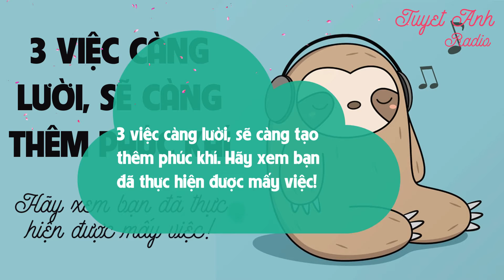3 VIỆC CÀNG LƯỜI SẼ CÀNG TẠO THÊM PHÚC ĐỨC CHO BẠN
3 VIỆC CÀNG LƯỜI SẼ CÀNG TẠO THÊM PHÚC ĐỨC CHO BẠN [CUỘC SỐNG TƯƠI ĐẸP]
1000+ bài học cuộc sống đầy cảm hứng giúp bạn tốt hơn mỗi ngày để thành công.

3 việc càng lười, sẽ càng tạo thêm phúc khí. Hãy xem bạn đã thực hiện được mấy việc!..
3 việc dưới đây, bạn càng lười sẽ càng đem lại những giá trị tốt đẹp cho bản thân. Bạn có biết đó là những việc gì không?..
Mặc dù lười nhác là một khuyết điểm nhưng chỉ cần lười đúng việc, đúng lúc, đúng chỗ, chúng ta hoàn toàn vẫn có thể mang đến những ích lợi nhất định cho bản thân.
"Lười" ở đây không phải là dày ăn mỏng làm, mà là một kiểu thái độ sống tích cực.
1. Lười động não. – ít tính toán.
Phần lớn phiền não trong cuộc đời đều là do bản thân mỗi người tự tạo ra, đều vì chúng ta đã nghĩ quá nhiều. Tâm hẹp đi, phiền não tự nhiên sẽ nhiều; tâm rộng ra, phiền não tự nhiên sẽ tan biến..
Lười động não không phải là không có đầu óc, không có tầm nhìn mà là để tâm vào những việc lớn thực sự chứ không bận lòng vì những chuyện vặt vãnh cỏn con.
Lười động não, bớt tính toán, tất cả thuận theo tự nhiên, tâm trạng tự nhiên sẽ nhẹ nhõm, thoải mái và dễ chịu.
Làm người hay làm việc, đều cần phải biết lúc chặt chẽ, lúc thả lỏng. Một chiếc cung tên nếu cứ đặt nó ở trạng thái căng nhất sẽ dễ hỏng. Con người cũng vậy, việc gì có thể bỏ qua thì hãy bỏ qua, sống quá tính toán, quá chấp nhặt sẽ chỉ khiến bản thân mình mệt mỏi..
Đại văn hào Tô Đông Pha thời Bắc Tống, (Trung Quốc), là người có thái độ sống vô cùng lạc quan. Cho dù trong cuộc đời, gặp phải bất cứ việc gì, có khó khăn giày vò đến đâu, ông cũng đều tìm thấy niềm vui từ trong đó..
Người lạc quan phóng khoáng như vậy là người có phúc khí nhất, khổ nạn nào họ cũng sẽ vượt qua, mọi thách thức trong cuộc sống chỉ khiến họ trở nên kiên cường hơn mà thôi.

- Internet